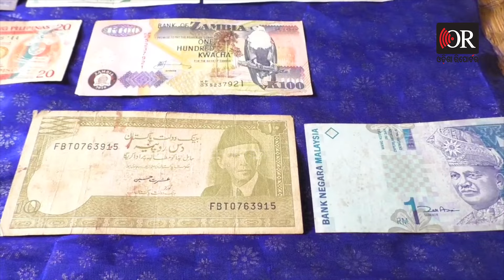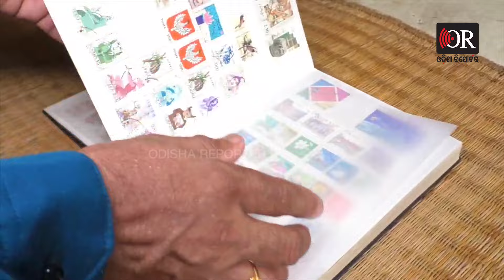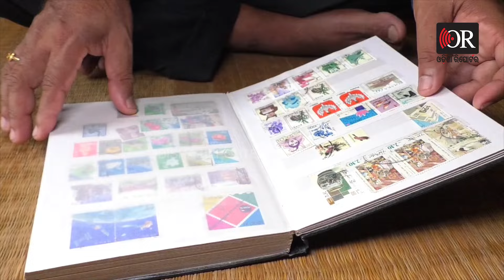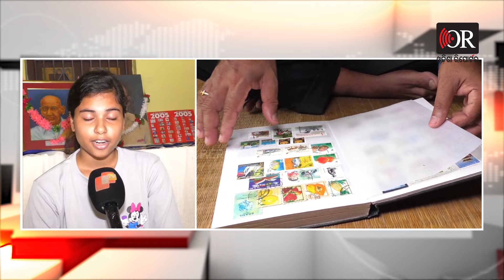40 ବର୍ଷ ହେଲା ସଞ୍ଚୁଛନ୍ତି ଆଗାମୀ ପିଢ଼ି ପାଇଁ... | Odisha Reporter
କିଛି ବିରଳ କିଛି ଅଜଣା .. ଜାତିର ପିତା ମହାତ୍ମା ଗାନ୍ଧୀଙ୍କ ଫୋଟୋ ଥିବା ଭଳିକି ଭଳି ଡାକ ଟିକେଟ କଥା କୁହନ୍ତୁ ବା ଆମେରିକା, ତୁର୍କୀ, ଫିଲିପାଇନ୍ସ ଓ ବଙ୍ଗଳାଦେଶର ପୁରୁଣା ଡାକଟିକେଟ । ।ଏମିତି ପ୍ରାୟ ପୃଥିବୀର ସବୁ ଦେଶର ୩୫୦୦ରୁ ଉର୍ଦ୍ଧ୍ବ ଭଳିକି ଭଳି ଡାକ ଟିକେଟ ସାଇତା ହୋଇ ରଖାଯାଇଛି। କେନ୍ଦ୍ରାପଡା ଜିଲ୍ଲା ରାଜକନିକା ବ୍ଲକ ଗିରିଆ ଗାଁର ତନ୍ମୟ ମିଶ୍ର ତାଙ୍କ ଘରେ ଏସବୁକୁ ସଂଗ୍ରହ କରି ରଖିଛନ୍ତି।